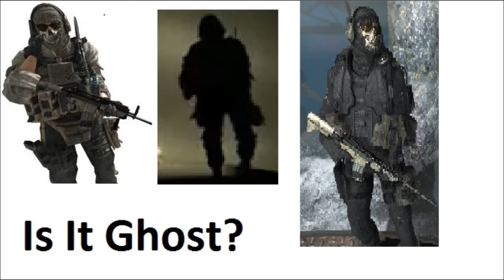Mw3 Ghost Returns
Mw3 Ghost Returns  short video i made